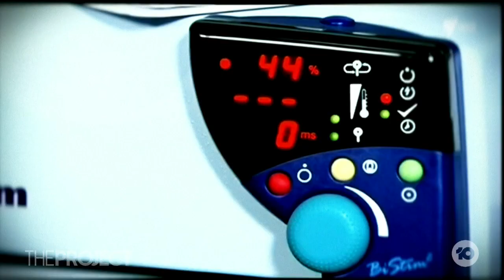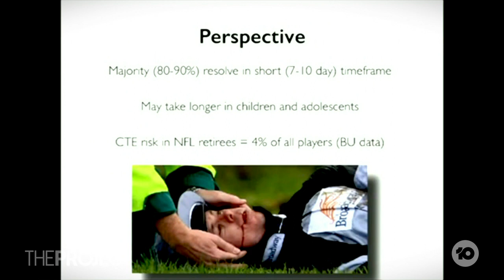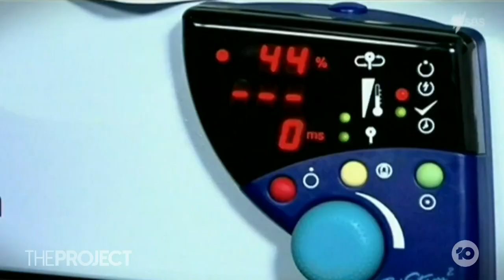AFL Accused Of Sabotaging Its Own Concussion Research By Neuroscientist Involved In Study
In an explosive allegation from a leading Australian neuroscientist, the AFL today stands accused of getting in the way of its own research into player concussions. Neuroscientist &  Associate Professor Alan Pearce, joins us.